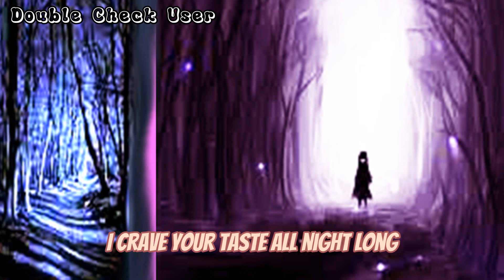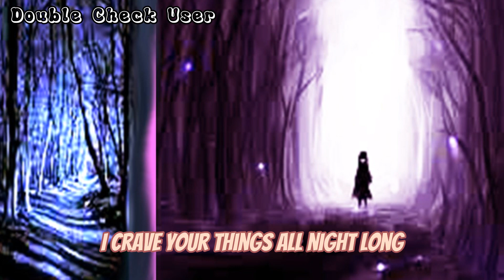I'm yours to tame(middle of the night by Elley Duhè)lyrics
Music.   Middle Of The Night
Artist.    Elley Duhè